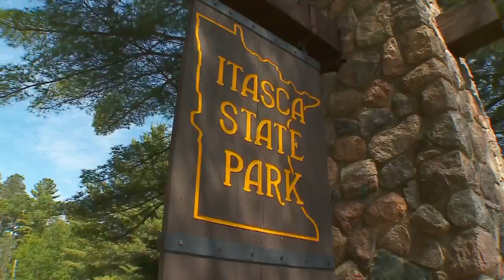DNR Offers Affordable Summer Cabin Rentals At State Parks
The state owns cabins, camper cabins and yurts at dozens of parks across Minnesota, Jennifer Mayerle reports (2:43). WCCO 4 News At 10 – June 13, 2017